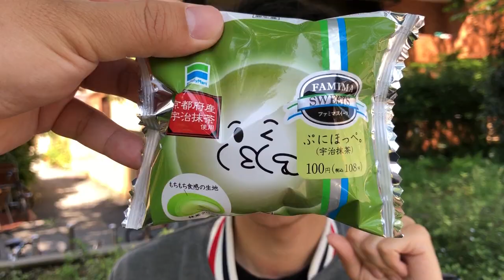[東京熱訊息] 日本全家- 超爆漿抹茶甜點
🌋超爆漿抹茶甜點🌋
日本便利商店新品更新超快，5/8剛發售的ぷにほっぺ（宇治抹茶）洋菓子，擁有超級飽滿的爆炸濃郁抹茶內餡。